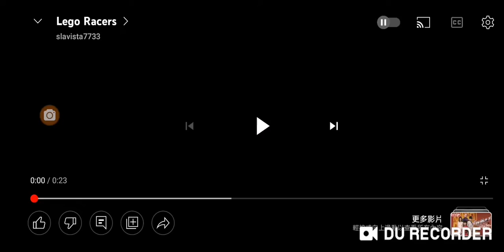lego racers 2010 electro boy chinese scene Scott